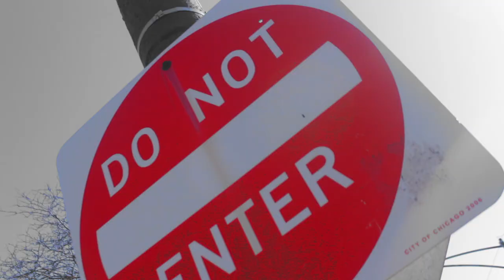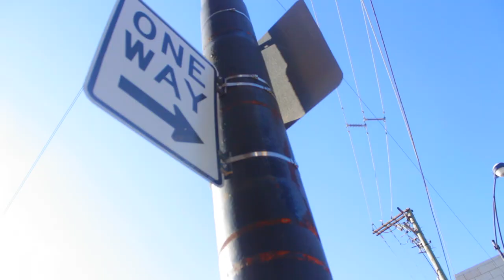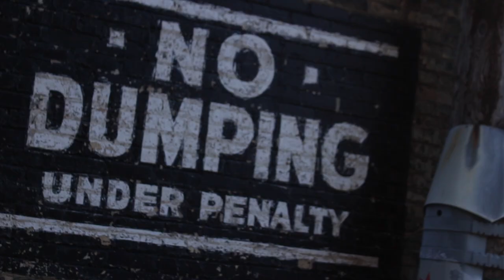Allah Born Supreme (RedRum Music Video) With Interview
Allah Born Supreme performs his song "RedRum" in his music video Directed by INFMEGA.  The video is spliced with an Interview given by the GOD and his reasons for the way he manifest his music.

pcsJdkFjQVQCJE2rzcCdw?view_as=public